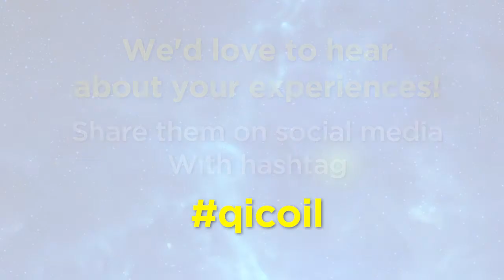Quick Start Guide for Qi Coils & Frequencies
☆ Meditate Instantly
☆ Stress Less
☆ Relax
☆ Sleep Better